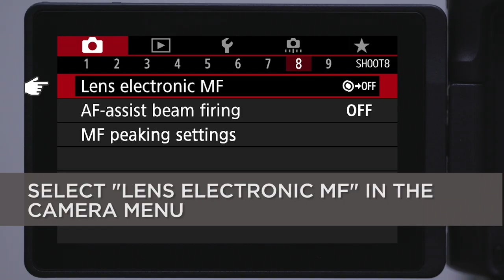How to achieve centre focus macro photographs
We took the new Canon RF 24-105mm F4-7.1 IS STM lens and have put together a quick video guide for you on how to achieve centre focus macro photographs.

As part of the EOS R range, the versatile, all-purpose 24-105mm lens with in-built optical Image Stabilizer that keeps your images and movies steady and helps you get those nice closeup shots. Have fun!